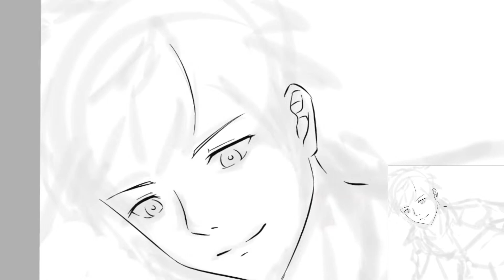[Speedpaint] Fruits Basket - Haru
Haru has been an interesting character right from when he was first introduced. Though he's younger, he's really mature and he supports a lot of people. At first, he's a bit volatile since his black version is so different, but in the end you can't help but like him.

How should I put it... he's just so cool!

= Details =
Speed: 28x
Total time: approx. 2.5 hours
Tools: Wacom Intuos Draw, Paint tool SAI

= Music =
Tranceverse by Sascha Ende